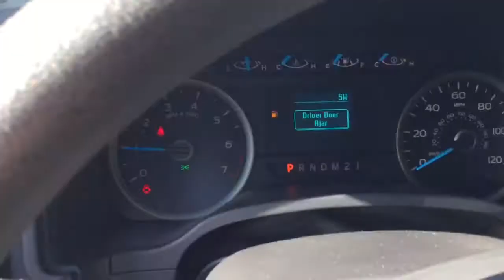2017 Ford F-150 R60511 walk around for Tom Part 2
Video by Bryan Garrison